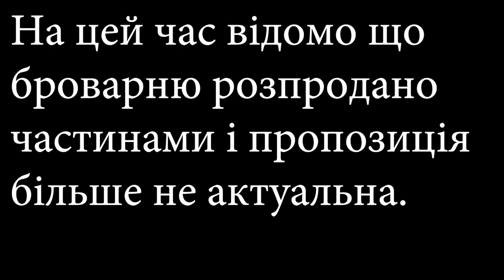Домашня броварня на 500 літрів.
Відео було знято приблизно рік тому. До мене звернулася донька знайомого пивовара з проханням допомогти у продажу броварні. На даний час пропозиція не актуальна, броварня продана. Відео залито із ознайомчою метою.